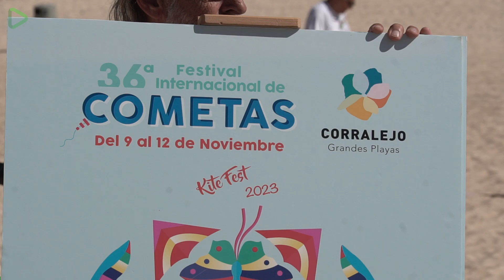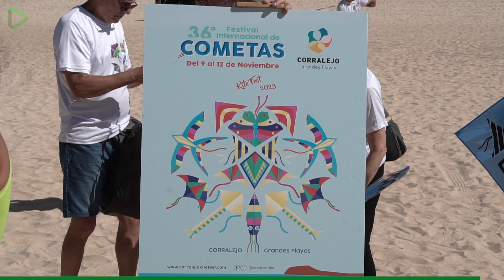🪁🪁 El 34º Festival Internacional de Cometas de Corralejo se celebrará del 09 al 12 de noviembre